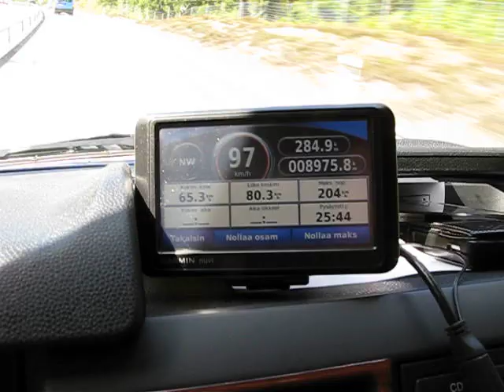Trafikkultur i Sverige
Det här är bara ett exempel av trafik i Sverige. Alla gånger beundrar jag den där trafikdisciplinen som man ser inte i mitt hemland (Finland)...